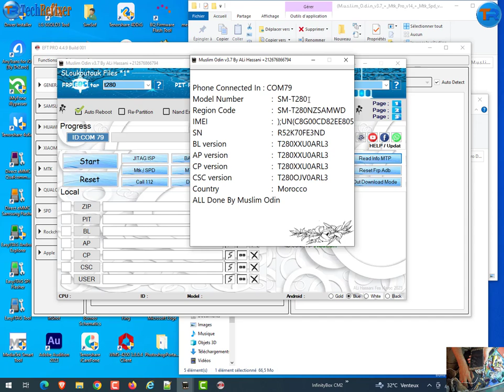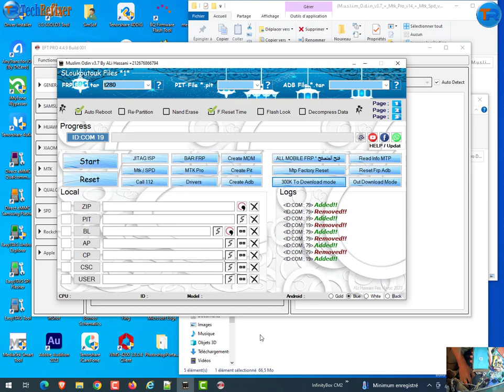amsung Tab A6 (SM-T280) FRP Bypass One Clic ByEFT Pro